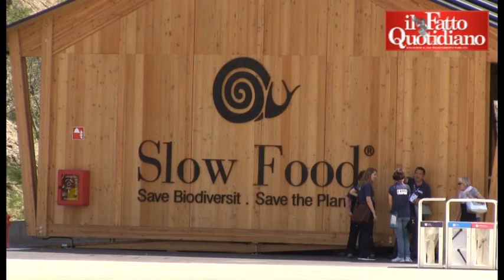Expo, Carlin Petrini: "Occasione persa. Slow Food è qui solo per non lasciar la sedia vuota"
di Gianni Barbacetto e Francesca Martelli